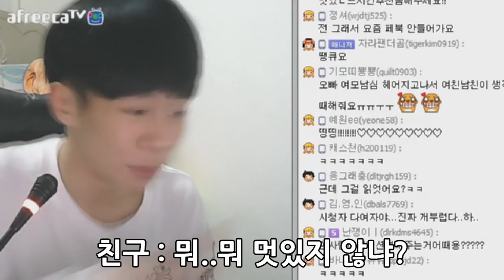[이성현] 영화 본척하는 방법 꿀Tip (Feat.검사외전)